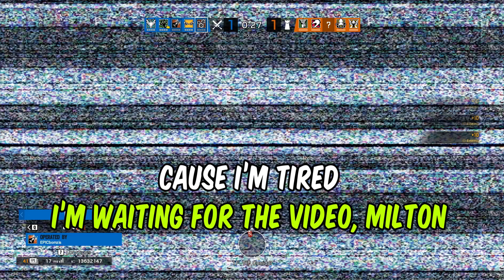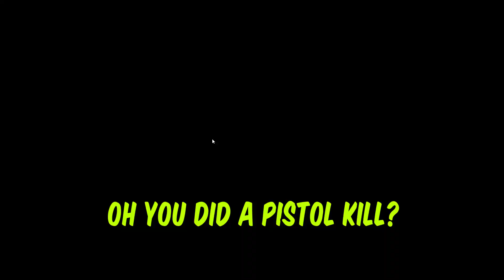Using Our MAXIMUM Efficiency In Rainbow Six Siege